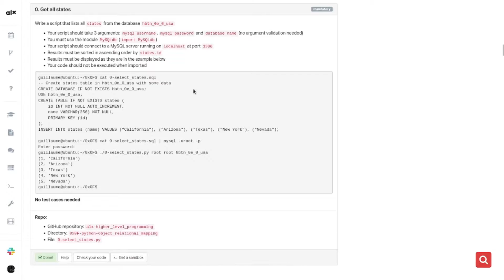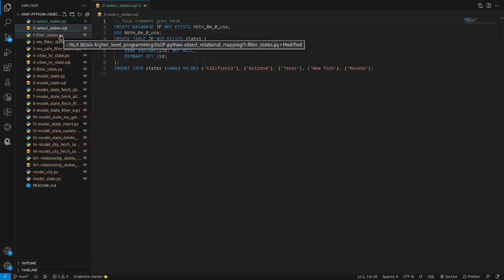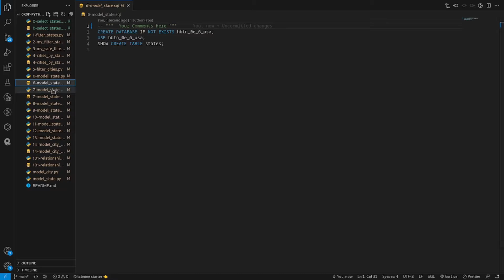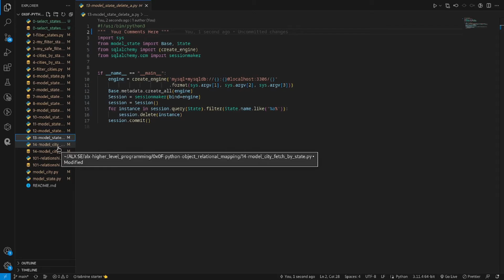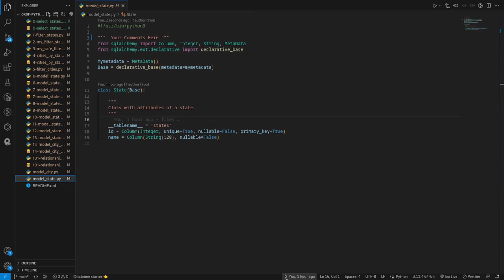0x0F. Python - Object-relational mapping alx 100% DONE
Learning Objectives

At the end of this project, you are expected to be able to explain to anyone, without the help of Google:
General

    Why Python programming is awesome
    How to connect to a MySQL database from a Python script
    How to SELECT rows in a MySQL table from a Python script
    How to INSERT rows in a MySQL table from a Python script
    What ORM means
    How to map a Python Class to a MySQL table